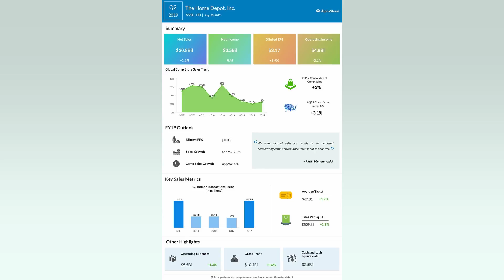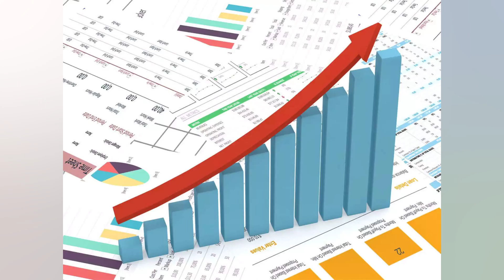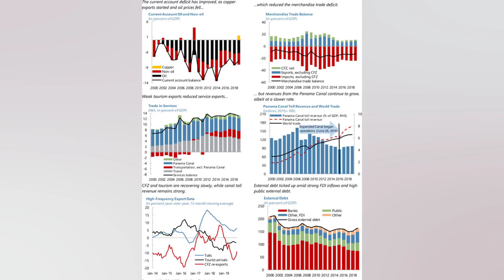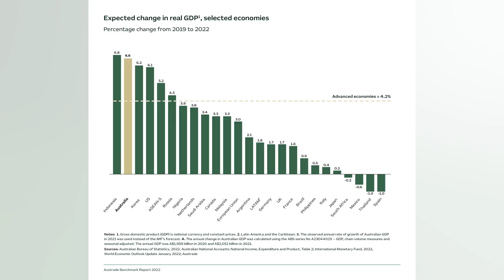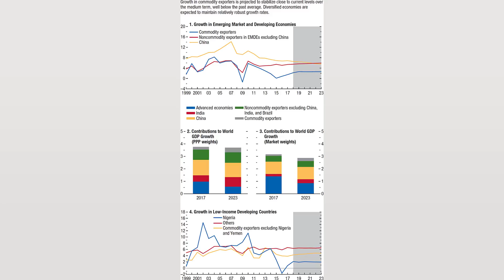GDP GROWTH BEATS EXPECTATIONS. BUT WHO BENEFITS MOST AS PROFITS OUTPACE WAGES?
Australia's economic growth beat analyst forecasts over the first few months of the year. but there is evidence the benefits are being felt more by business owners than workers. GDP rose more than economists were expecting. with the economy growing 3.3 per cent over the past year Compensation of employees was up 5.5 per cent over the past year. but business profits were up 21.6 per cent The Australian economy grew 0.8 per cent in the March quarter and 3.3 over the past year. according to the National Accounts data from the Australian Bureau of Statistics. Economists surveyed by Reuters had typically been expecting quarterly growth of 0.5 per cent and 2.9 per cent over the year to March 31. The biggest contributors to the better than expected result were: a rise in inventories as businesses restocked following supply chain disruptions (+1 percentage point) household consumption (+0.8 of a percentage point) government spending (+0.6 of a percentage point). The biggest drag on the economy was a surge in imports — which subtracted 1.7 percentage points from GDP — as some COVID related supply bottlenecks eased and businesses restocked. The ABS noted that the first three months of this year saw the biggest jump in imports since the December quarter of 2009. 'Consumers happy to get out there and spend' The rise in government spending was largely driven by health costs as the Omicron wave of COVID 19 hit Australia in earnest. But. despite disruptions from both Omicron and bad weather in Australia's east. travel. recreation and eating out dominated the 1.5 per cent rise in household spending. Read more Transport services (+60 per cent). recreation and culture (+4.8 per cent). and hotels. cafes and restaurants (+5.3 per cent) were all big beneficiaries as COVID 19 restrictions eased. The ABS noted that the March quarter was the first time discretionary spending —purchases that consumers do not have to make — had recovered to be above pre pandemic levels. ANZ economist Felicity Emmett said that was a good sign for the economic outlook. 'Many of us — ourselves. the RBA — are expecting consumer spending to be a key driver of strong growth through 2022.' she told ABC TV's The Business. 'So it is suggesting that. despite the fact that consumer confidence has been pretty weak. consumers are really happy to get out there and spend.' Much of that spending was paid for by a fall in the household saving ratio from 13.4 to 11.4 per cent. although it remains well above pre pandemic levels of 7 per cent or less. 'So it's got a lot further to fall. and I expect that we will see that over the next couple of years.' added Ms Emmett. Wages growth trails surge in profits One reason why savings rates are falling is that wages growth continues to lag behind the rising price of goods and services. The ABS reported a 1.8 per cent increase in the total compensation of employees during the quarter. even though hours worked fell 0.9 per cent due mainly to Omicron related absences. Ms Emmett said ANZ's calculations show that means hourly pay rose around 2.7 per cent in the quarter. and 5.3 per cent over the past year. far more than the 2.4 per cent pay increase recorded in the ABS March quarter Wage Price Index. Read more 'I think that that's going to really ring alarm bells for the RBA.' she said. referring to the implications that much bigger pay rises would have for continued high inflation. However. Ms Emmett also noted that the fall in hours worked during the quarter was due to the Omicron wave of COVID 19 and that many workers would have received paid sick leave while absent from work. skewing the hourly pay figure higher. This appears to be reflected in the National Accounts. where the rise in pay was matched by a 1.9 per cent rise in employed persons. meaning the increase in pay was spread across more workers. even if they worked fewer hours. The ABS also recorded a jump in labour productivity of 1.7 per cent over the...